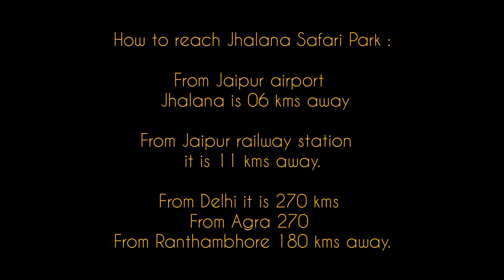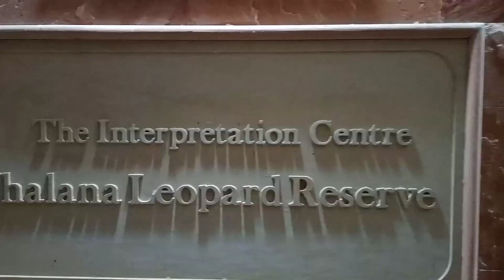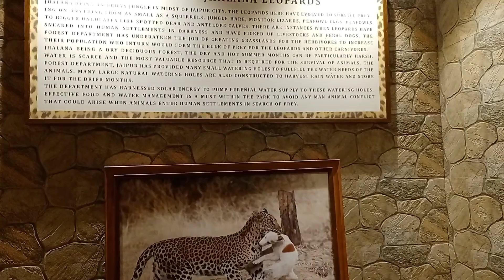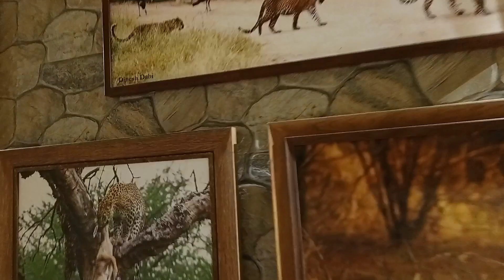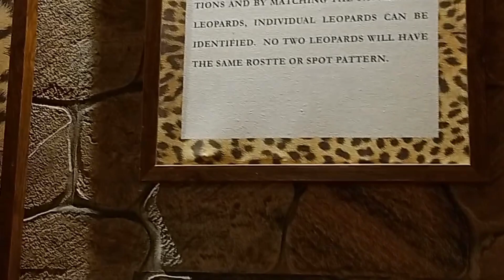Jhalana Leopard Safari,Urban Wildlife Of the Pink City ( Jaipur) Ep - 1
QUICK FACTS ABOUT JHALANA LEOPARD RESERVE:
Jhalana Leopard Reserve is the 1st Leopard reserve in India
Jhalana Leopard Conservation Reserve has more than 35 Leopards including 5 cubs.
The last tiger was shot in 1948.
Jhalana is spread over an area of 20. square kilometers.
In 2017 Jhalana was identified as a Leopard Reserve by Rajasthan Forest Department.
Jhalana was opened for the first time for tourists in December 2016.

 BEST TIME TO VISIT JHALANA LEOPARD RESERVES
 In Monsoon season most of the protected reserves in the country are closed, but here’s something to compensate for that.

Though one can enjoy the Jhalana Leopard Safari and savor the view of the majestic Leopard anytime, but from November to April is considered as the best time to visit Jhalana reserve.

HOW TO REACH JHALANA LEOPARD RESERVE:

By Air: The Jaipur International airport is just 6 km away from Jhalana leopard reserve, which is approximately 15 minutes drive from the airport to Leopard Reserve. There are plenty of domestic and international flights connecting the pink city Jaipur to various cities of Indian and abroad. You can get a taxi, cab or Bus at Jaipur airport to reach Jhalana Safari Park.

By Rail: The Jaipur Junction Railway station is the nearest rail station to the Jhalana Leopard Reserve. Which is around 11.7 km away from the forest. The station is the famous tourist station and connected through the direct trains from the major cities of India like Udaipur, Delhi, Mumbai, etc. For covering the distance from the station to Jhalana, you can hire a taxi or catch the local bus.

By Road: There is a direct road passing nearby the Jhalana forest reserve connecting it with cities like Mumbai, Ahmedabad, Udaipur, Kota, etc which is further connected with the major cities of India. So, If you are choosing the direct road trip from Delhi, Mumbai, or Udaipur, you can easily reach the Jhalana without any hassle. You can get on the road trip in your own vehicle or opt for the state Bus services to reach Jhalana.

You can check current rates of different rooms through the official website and book when required.
 Timings for Jhalana Leopard Safari

Jhalana Winter Safari Timing Jhalana Summer Safari Timing
Winter -
Morning – 6:45 to 9:30 Summer
Morning – 5:45 to 8:50
Winter
Evening – 3:00 to 5:50
Summer
Evening- 3:45 to 6:15

 Things to consider while online booking

1)You have to pay the full fees for Jhalana National Park Safari in advance and it is non- refundable.
2)Your ID proof is mandatory.You can book your Safari 90 days in advance.
3)If you are not Indian, your passport details are mandatory.
4)If there is any problem in the park, it might get closed without prior notice to the visitors.
HOW TO BOOK SAFARI ?

 FOR MORE QUERIES WRITE IN THE COMMENT BOX.

Follow Debasree's Travel Diary in facebook and Instagram.